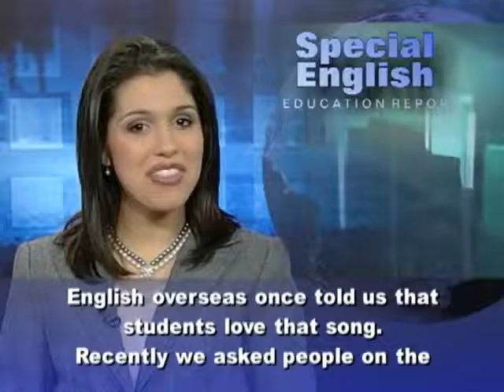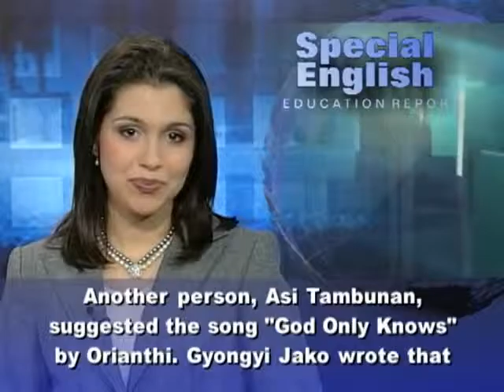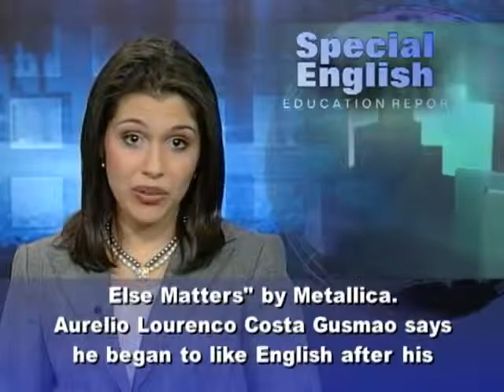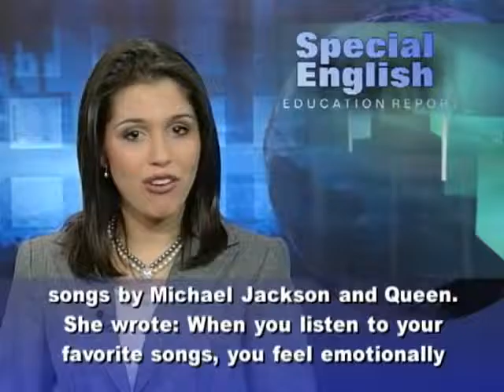Luyện Phát Âm Kỳ 2 Lớp AVGT TRUNG CẤP - VOA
Địa chỉ : 198/39, tổ 23, F.9, Phạm văn chiêu, Gò Vấp, tphcm (gần nhà thờ Thạch Đà)
Địa chỉ : 169 Độc Lập, P.Tân Quý, Q.Tân Phú, TP.HCM
Địa chỉ : Đường Tôn Thất Thuyết, F15, Q.4 (ngay nhà thờ XÓM CHIẾU)